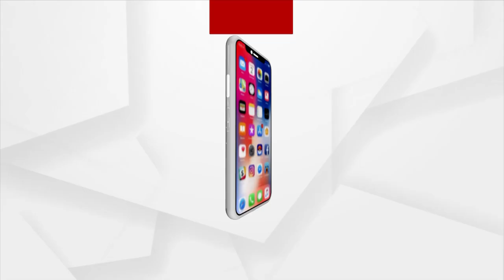Subarnapur a City of Temples, Arts, Culture and Traditions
Where there are many traditions, folk culture globally. The Lanka Podi festival, which is celebrated in the Saptapuri Amavasya  in the month of Bhadrab, is one of the most unique in terms of history and attraction.